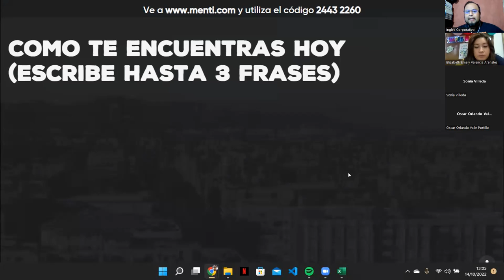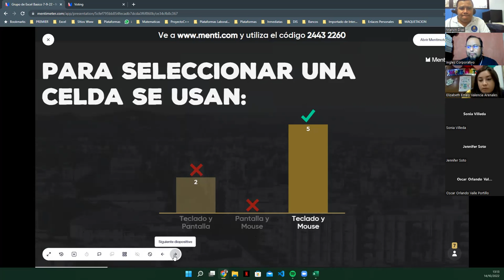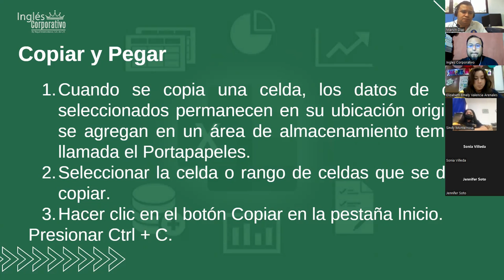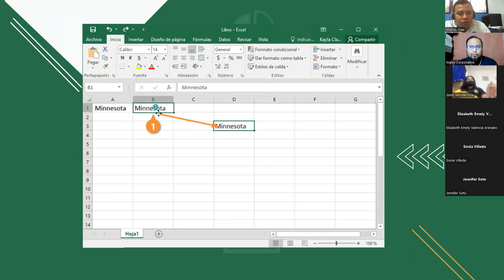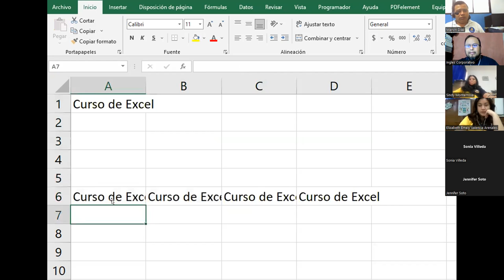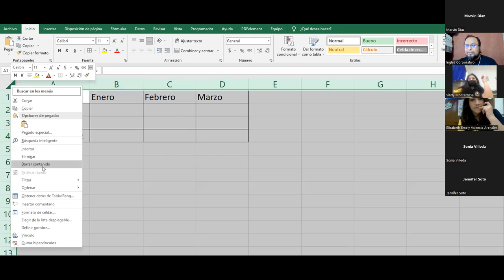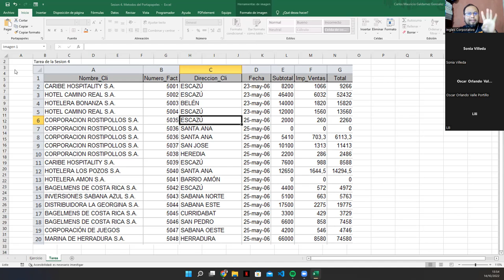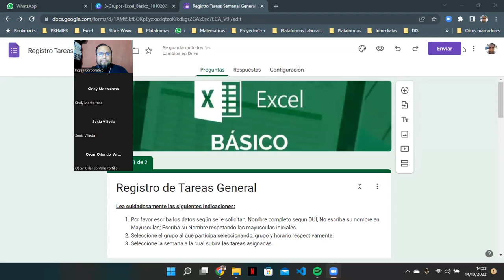Inglés Corporativo - 14-Octubre-2022 - Sesión 4: Métodos del Portapapeles